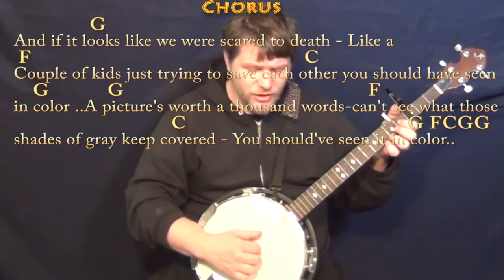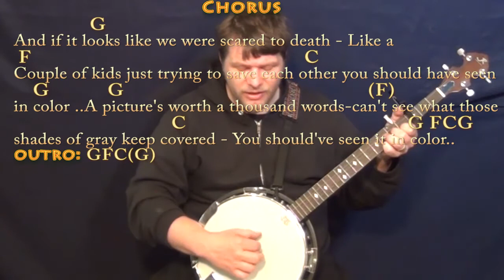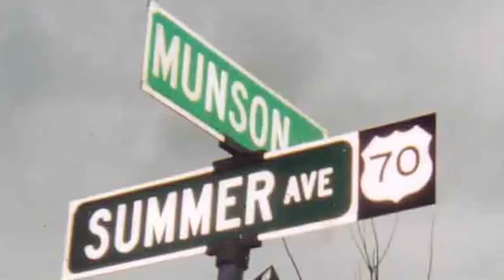In Color (Jamey Johnson) Banjo Cover Lesson with Chords/Lyrics - Capo 3rd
PLAYLISTS FROM MUNSONMUSICLIVE:
MUNSONCOVERS GUITAR LESSONS IN COLOR - G MAJOR - CHART ...